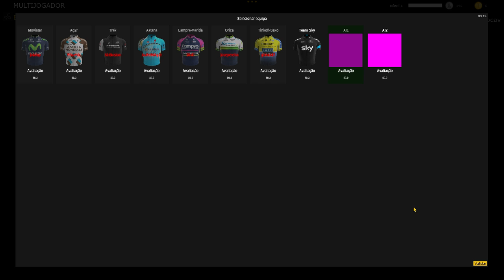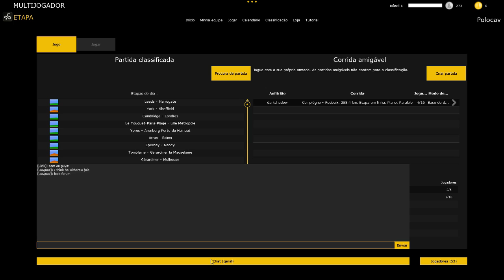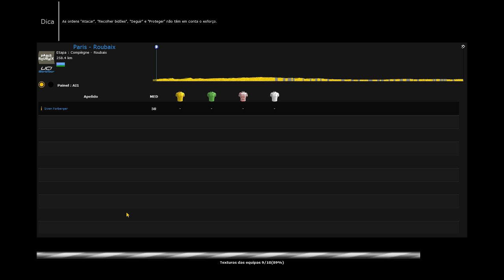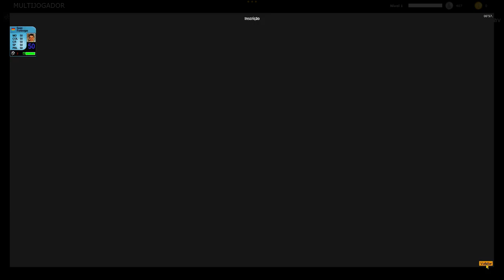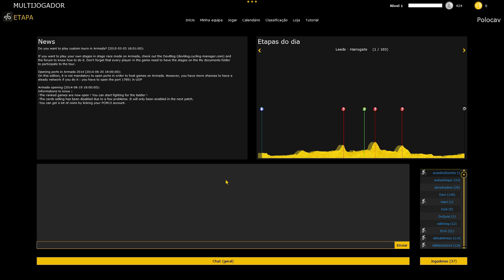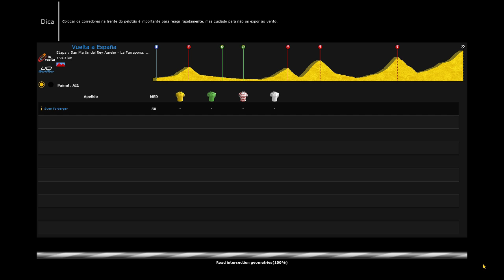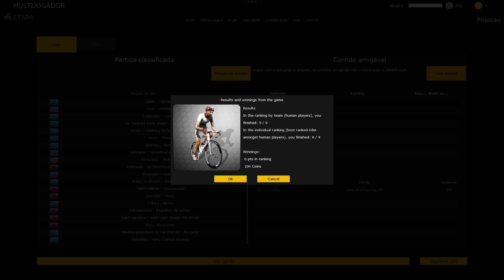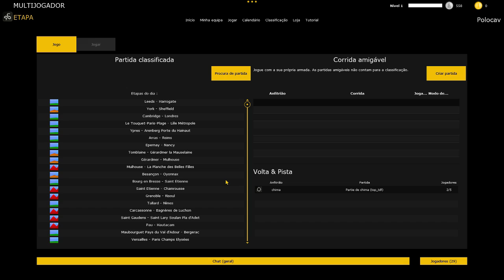PCM World Cup 2015 - Road Final (Day 1)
The most expected event of the year is here, the Roads FInal!